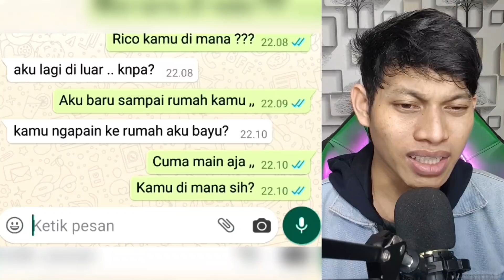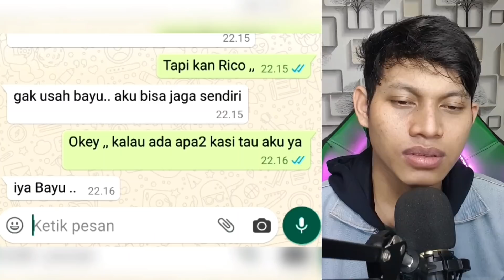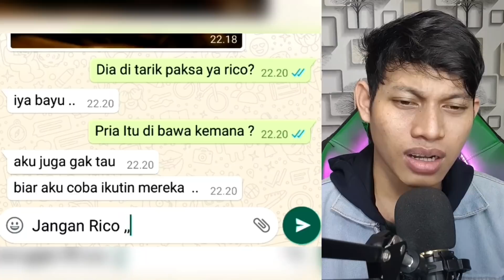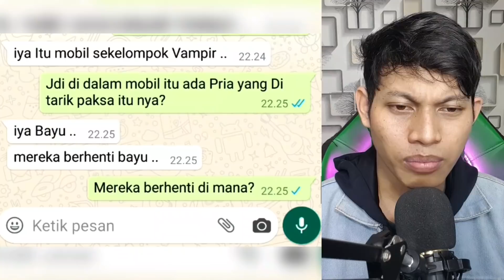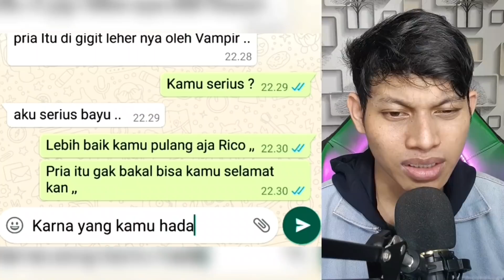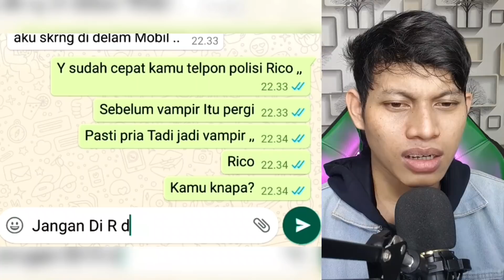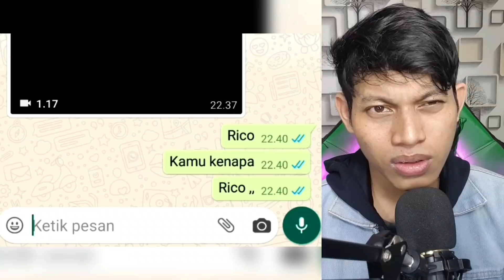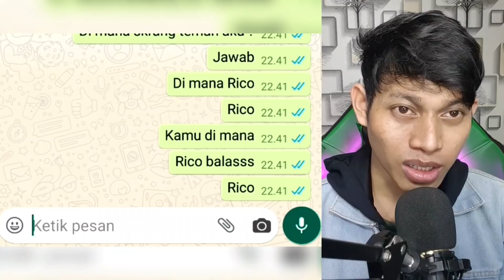AKU MELIHAT MANUSIA VAMPIR😱 | Chat Story Horror Indonesia